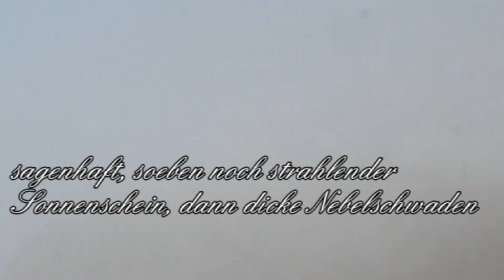Nordkap, Juni 2014 mit wechselnden Wetter und Sichtverhältnissen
Im Rahmen einer Hurtigrutenreise (Juni 2014) unternahm ich einen Ausflug zum Nordkap. Im Video sind die während des Aufenthaltes am Nordkap eingetretenen wechselnden Wetter-und Sichtverhältnisse festgehalten.Bei der Ankunft am Nordkap war schönster Sonnenschein.Nach ca. 2 Stunden Aufenthalt änderten sich plötzlich die Witterungsbedingungen und man sah die Hand vor Augen nicht mehr.Insofern kann man von Glück reden, am Nordkap gute Sicht- und Wetterverhältnisse anzutreffen.